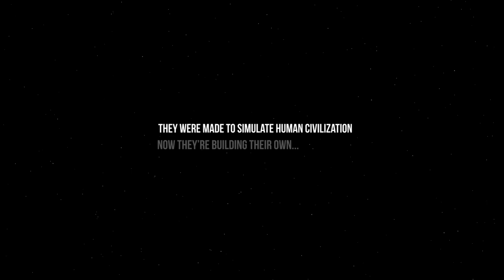The Colonists - Preview Trailer